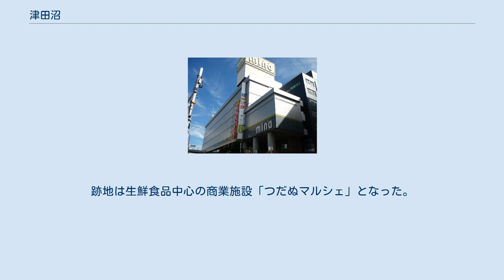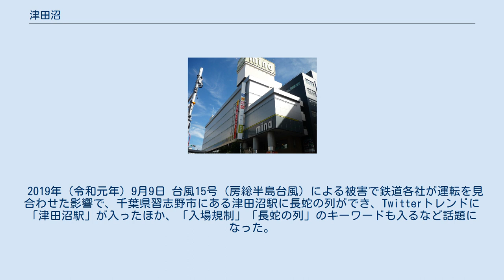津田沼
習志野市の町・字
日本 」 千葉県 」 習志野市 」 津田沼 津田沼（つだぬま）は千葉県習志野市の一地名である。
千葉県内では幕張、千葉中央、船橋などと並ぶ関東有数の繁華街を形成している。
 習志野市が町村合併によって成立した際、中核となった前身自治体が当時の千葉郡津田沼町であり、今日習志野市の津田沼地区（旧久々田村）にその名を残す。
ちなみに「千葉県習志野市津田沼」の現行行政地名は津田沼一丁目から津田沼七丁目、郵便番号は275-0016である。
 ただし、単に「津田沼」と呼称した場合には、同駅北口商店街の一部を構成する船橋市前原地区や南口の谷津・奏の杜地区を含んだ「（概ね）津田沼駅周辺の地域」を指すことが多い。
 京成津田沼駅周辺（昭和30年代） 戦前、津田沼駅付近にあった鉄道第二連隊。
斜めに走る総武本線をはさんだ手前（南側）は連隊本部などで現在の千葉工業大学ほか。
奥（北側）は工場などで現在の新京成電鉄新津田沼駅のほか、整備工場は戦後京成電鉄の津田沼第二工場や千葉県立千葉工業高等学校などに利用された。
 この地名は1889年（明治22年）に町村制施行に伴い谷津村、久々田（読み方くくだ、くぐた）村、鷺沼村、藤崎村、大久保新田の旧来からの5ヶ村が合併したことに由来し、中核となった谷津、久々田、鷺沼の3ヶ村から一文字ずつ取ったものである。
これによって津田沼町の前身の津田沼村が成立した。
これらの前身5ヶ村は、下総台地に古くから成立した多くの村落と同様に、下総台地に発達した樹枝状の浸食谷、すなわち谷津田の谷底を水田として開発して成立したものであった。
谷津村、鷺沼村はそれぞれひとつの小規模な谷津田を単位としており、久々田村は菊田川河谷に形成された谷津田の下流部に、藤崎村はその中流部に成立した村であった。
菊田川河谷の最上流部に成立した村は田喜野井新田であったが、これは明治時代の合併で二宮村となり、その後船橋市に編入されている。
最後に大久保新田であるが、これは今日千葉市の幕張の中核となった馬加村と同じ浜田川河谷の最上流部に形成された村であった。
 伝統的にそれぞれの村においては谷津田の水田における稲作と、それを取り巻く台地の縁辺部の畑における畑作を組み合わせた農業が営まれ、さらに東京湾に発達した干潟では、船橋漁民の独占的な魚漁が行われたため、専業の漁業は発達しなかったが、農業の片手間の潮干狩り的な貝漁が行われ、ハマグリやアサリなどを産した。
海岸には下総台地の縁辺部が迫っており海食崖を成し、その足元の海岸線との間の狭い平地には房総往還=千葉街道（今日の国道14号）が通っていた。
ここに小規模な宿場も形成されていたことが、久々田村の小字に浜宿、鷺沼村には上宿と下宿があったことから知られる。
 近代になると、久々田地区は北総内陸部と江戸内湾の物資の集散地として栄え、薪炭・肥料・米穀などを扱う商店が軒を連ねた。
1921年（大正10年）、京成電鉄の開通に伴い京成津田沼駅ができると、駅から海岸に至る商店街が発展し久々田地区の市街地化が進んだ。
また、大久保新田は隣接する習志野原の陸軍施設との結びつきを強め、現在の京成大久保駅の北側で市街地化が進行した。
津田沼駅も習志野原への玄関となり、駅前商店街が形成されたがそのほとんどは隣接する二宮町（現船橋市）に属する。
 しかし、1907年（明治40年）に駅に隣接する谷津・久々田地区北部に鉄道連隊が転営し、1918年（大正7年）に鉄道第二連隊となると「津田沼」は鉄道連隊の町として知られるようになった。
一方谷津の地先干潟では塩田開発が行われたが、大正期の台風被害で操業停止となり、跡地に遊園地（谷津遊園）が成立し、久々田、鷺沼の地先干潟の潮干狩り・海水浴とともに東京からの行楽地として有名になっていったほか、京成線の谷津遊園駅（から船橋市の花輪駅にかけて）の北側台地は、療養地、別荘地として開発が進んだ。
また地盤のしっかりした砂質干潟は日本の黎明期の航空産業の滑走路としても利用され、鷺沼の海岸沿いには伊藤音次郎の伊藤飛行機研究所など、飛行機やその関連部品の工場やパイロットや整備士を養成する学校などが立ち並んだ（移転元の稲毛海岸も含めて、いわゆる本来の「袖ヶ浦」である。当海岸埋立地に残る習志野市袖ヶ浦の名はそこに由来する）。
 谷津の塩田跡地のうち干潟の部分は、昭和放水路計画のため大蔵省の所有地となったため、1960年代以降の千葉県企業庁による埋め立てを免れ、今日の鳥獣保護区谷津干潟成立の伏線となった。
また戦後海苔の人工培養技術に基づく...